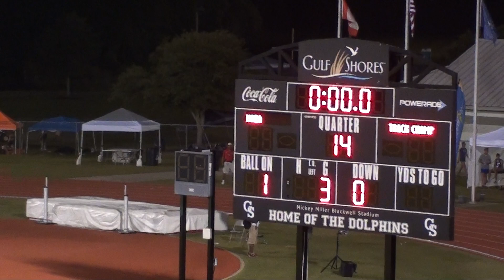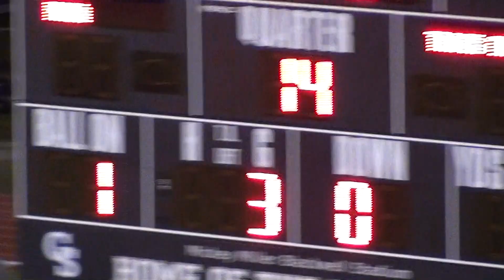2014 NAIA Outdoor Men's 4x400m Relay Prelim - Heat 3